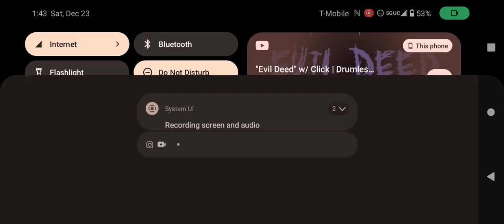December 28, 2023